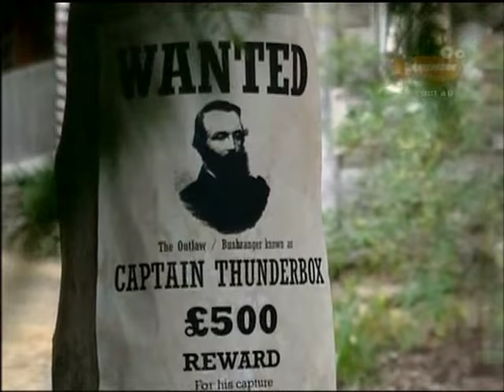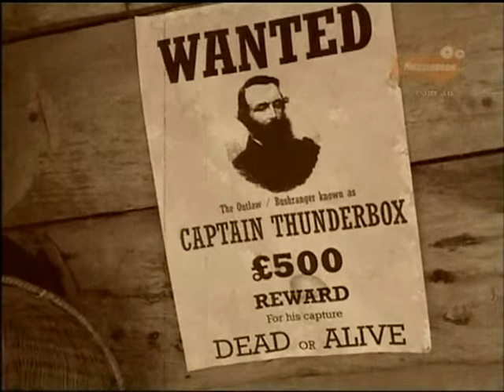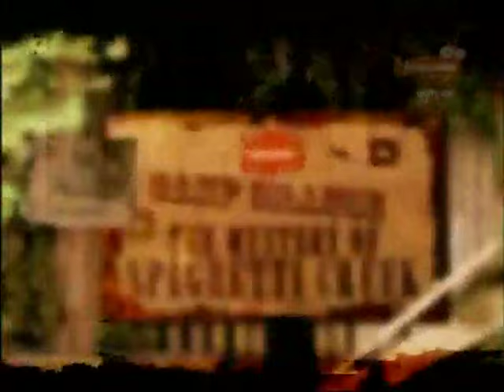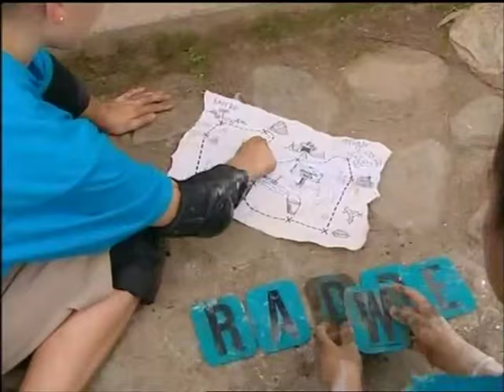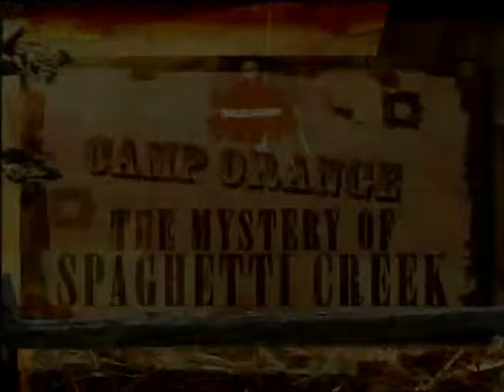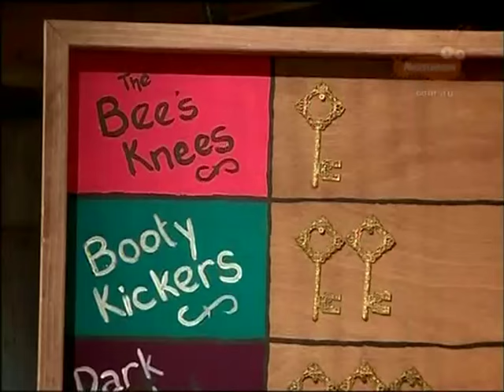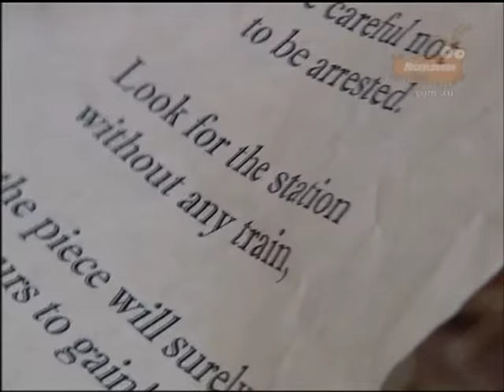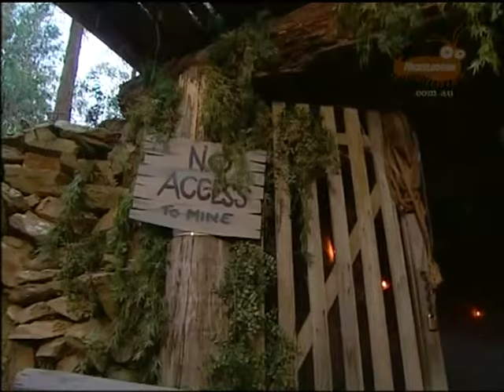Camp Orange the mystery of spaghetti creek day 1